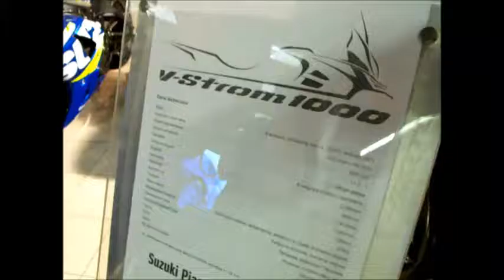Suzuki V-Storm 1000 Walkaround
Warsaw Moto Show 2016